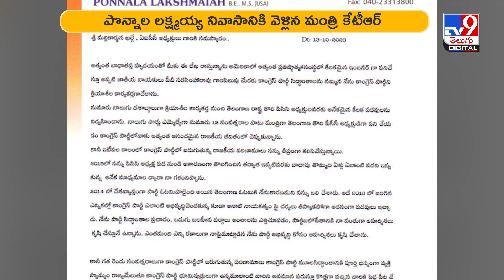పొన్నాలకు బీఆర్‌ఎస్‌ ఆహ్వానం - TV9